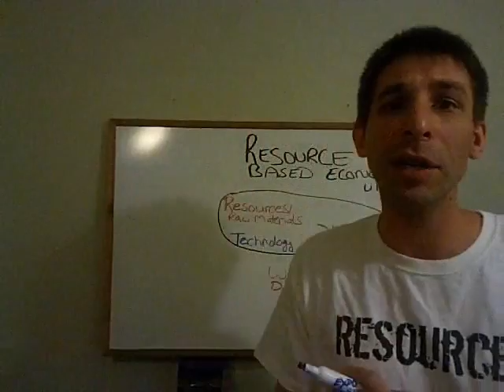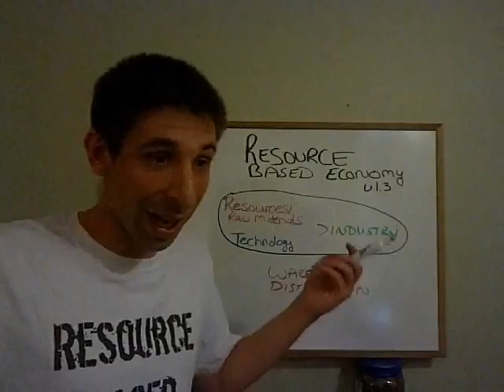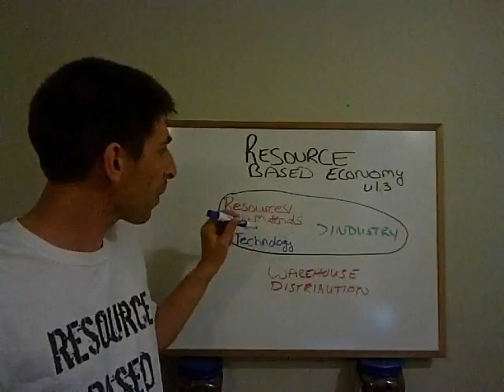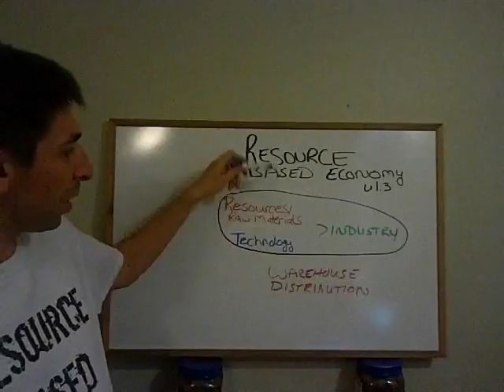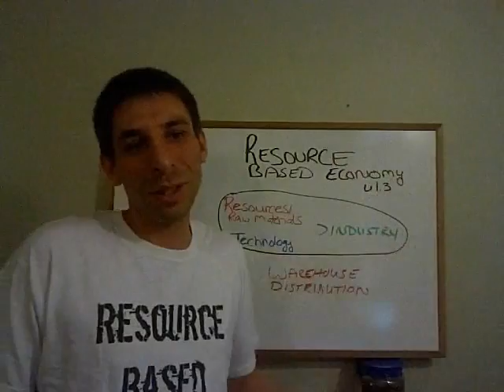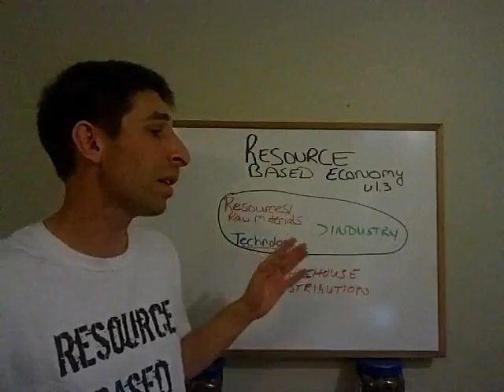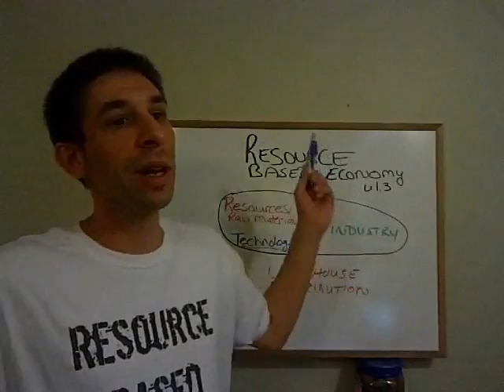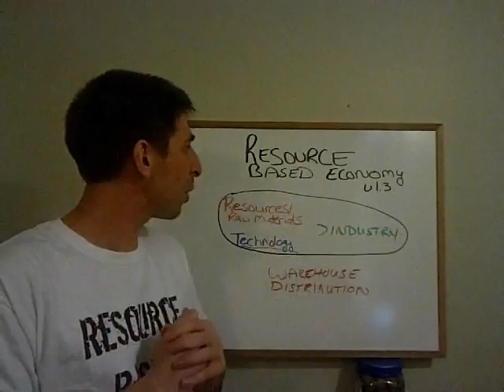Resource Based Economy V1.3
Resource Based Economy
Links for more RBE related videos should be available in the related section to the right of this text.